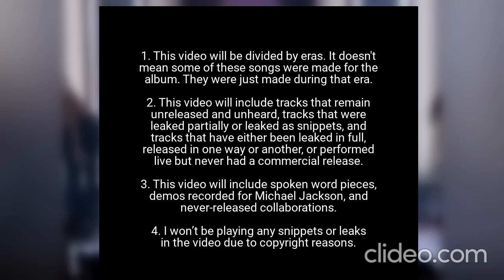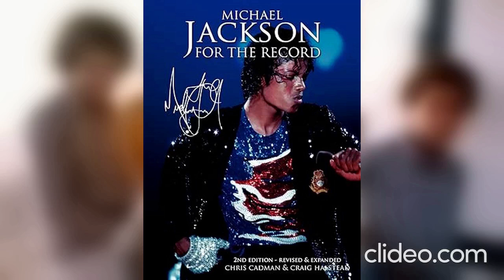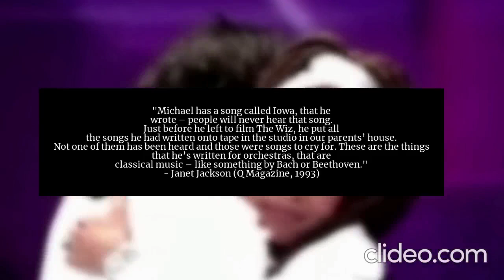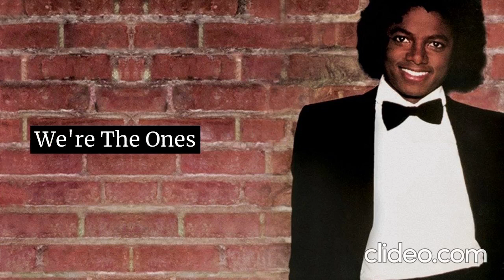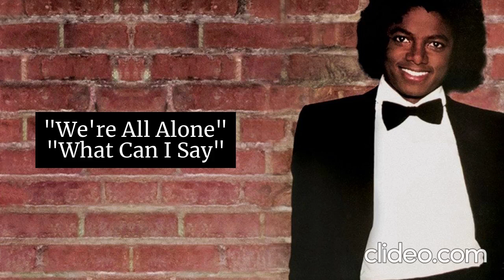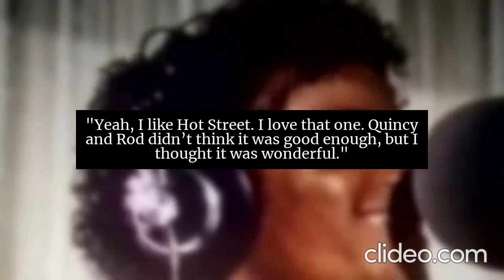Every Michael Jackson Unreleased Song Explained (Part 1, 1968-1982)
Michael Jackson was known for his prolific songwriting, often creating 30 to 50 tracks per album, though only 10-15 would make it to the final release. The unreleased tracks, many of which were set aside due to various reasons like quality concerns or behind-the-scenes conflicts, often remained in the vault. However, these unreleased songs began leaking online in the late 1990s, despite Jackson's reluctance to share unfinished work. After his death in 2009, interest in his unreleased material surged, with many songs being registered and discussed by collaborators, producers, and relatives of the King of Pop.

The online leaks continue to this day, notably with the recent incident from January 2023, where Sundberg's laptop was stolen with 50GB of unreleased material being shared on forums, which was referred to by some as one of the "wildest music leaks in years". The Michael Jackson Estate and Sony Music have capitalized on the unreleased songs as well, having released various reissues of Jackson's studio albums, such as Special Editions and Anniversary re-releases, or compilations of strictly previously unreleased tracks, such as The Ultimate Collection, and the posthumous Michael and Xscape albums.

Hello everyone, welcome or welcome back to the channel. My name’s the HJors3man, and in this week’s video, I’ll be giving you all a full explanation of every Michael Jackson unreleased song known to man.

TIMESTAMPS:
00:00:00 Disclaimer
00:00:25 Intro
00:02:58 Steeltown/Motown /The Jacksons (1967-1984)
00:07:20 Off the Wall (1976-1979)
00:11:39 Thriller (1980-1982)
00:25:19 Outro + Shoutouts